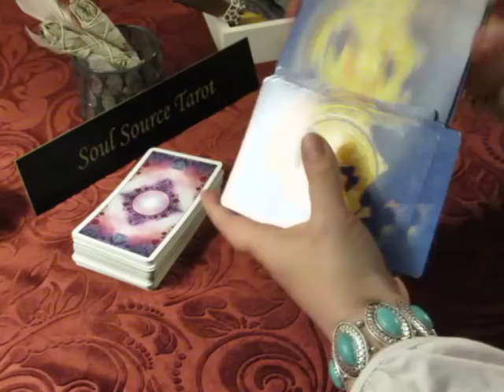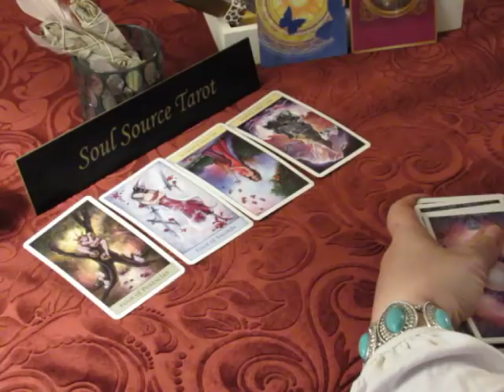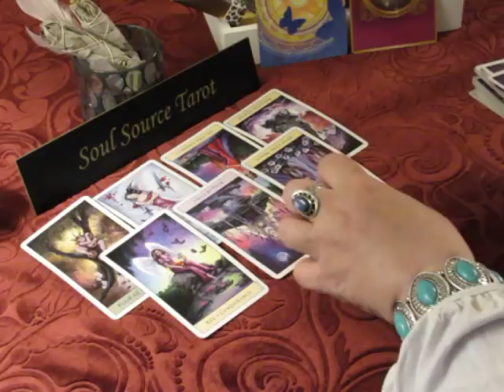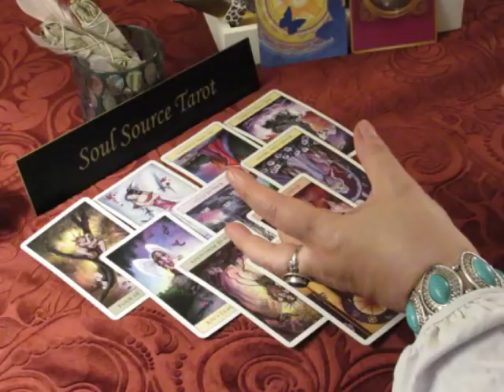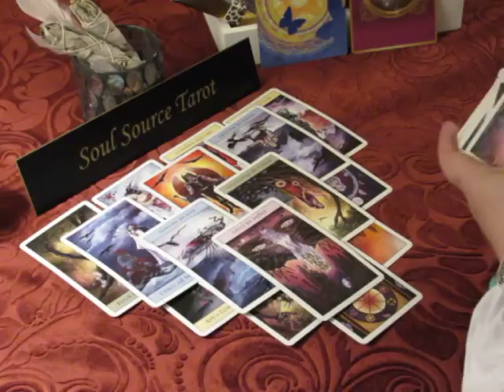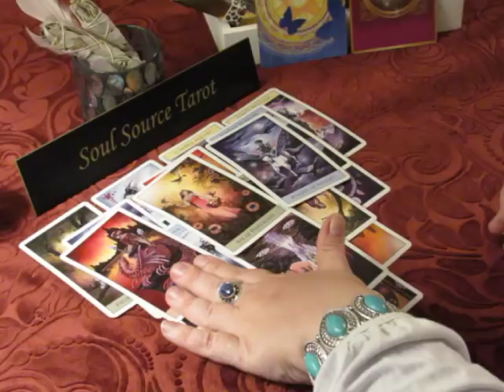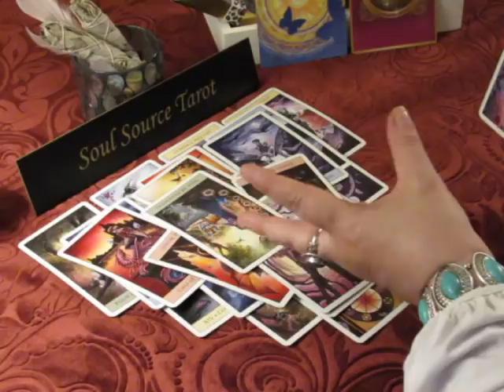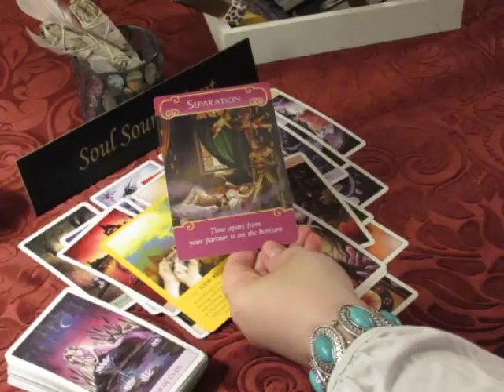~Aries~Love~Are They Using You? May 7 to 15, 2018 Aries Tarot Reading May